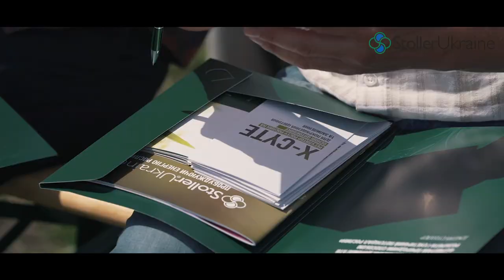International Field Days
International Field Days Ukraine 2017
June 21 - 23,
Kiev, Ukraine